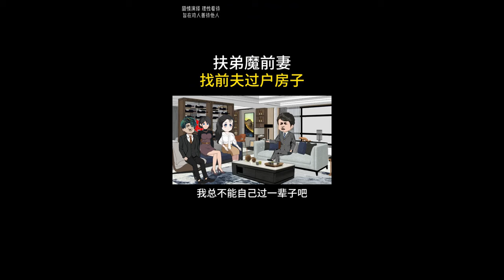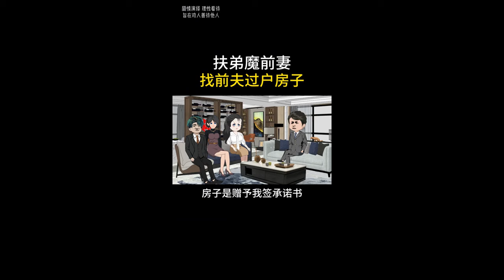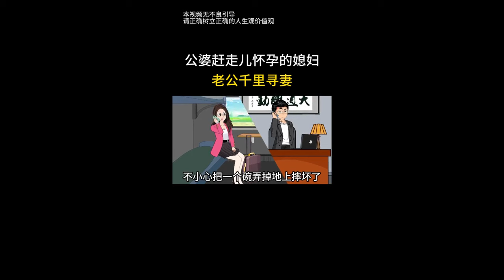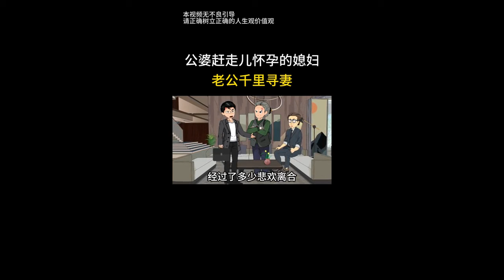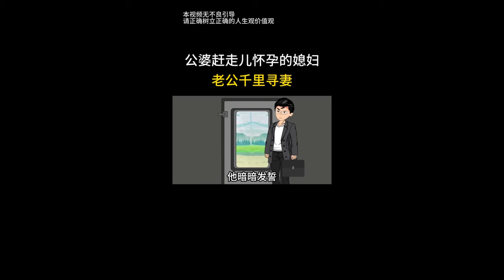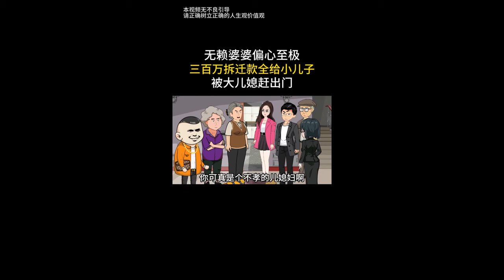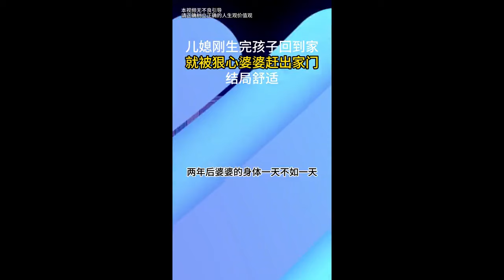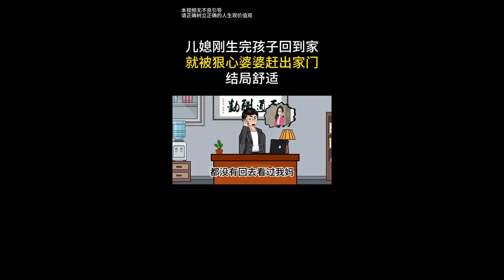伏地魔前妻把前夫当成提款机，求复合被拒绝赔了夫人又折兵，结局自讨苦吃【土豆和小曼】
大家好
这里是✦土豆和小曼✦
❤️听百家故事 看优质动画
每一个故事 每一个感受
由我带你走进百家故事